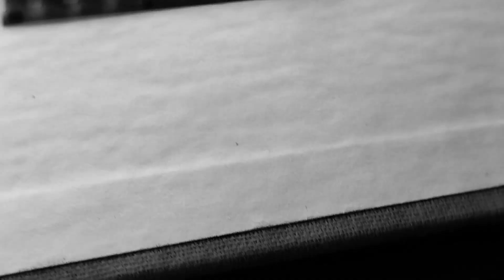A meadow from the past.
Sound credit to straget, MinigunFiend, X_xDarkLord2x_X
Náhodně nalezený diapozitiv.